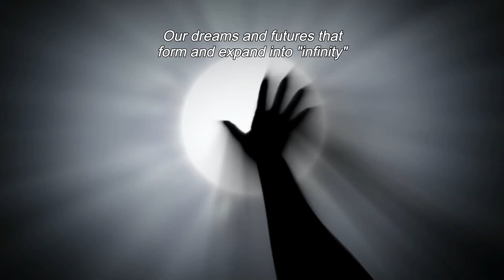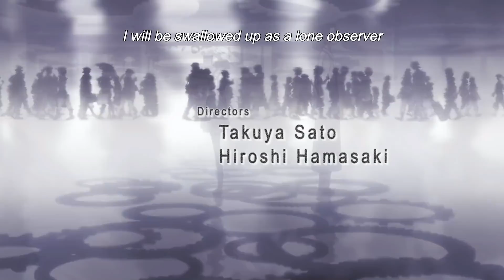You Should Be Watching: Steins;Gate: Ashly Burch's Wacky Time Travel Adventure!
Time travel is tricky. Writing It? Even trickier.

Steins;Gate delivers one of the best takes on the subject in all of anime! And with a sequel currently airing, now's better a time than ever to give it a watch if you haven't yet!